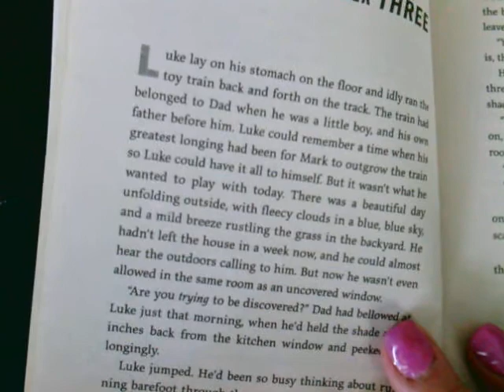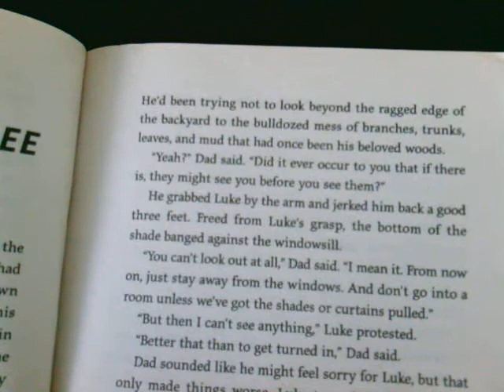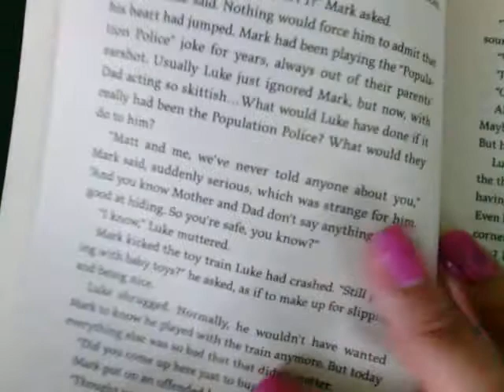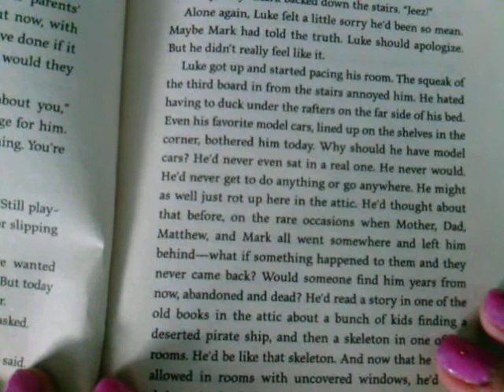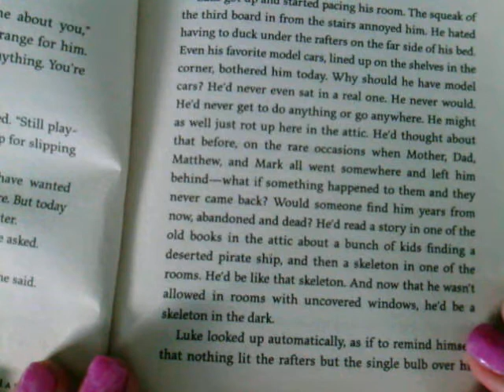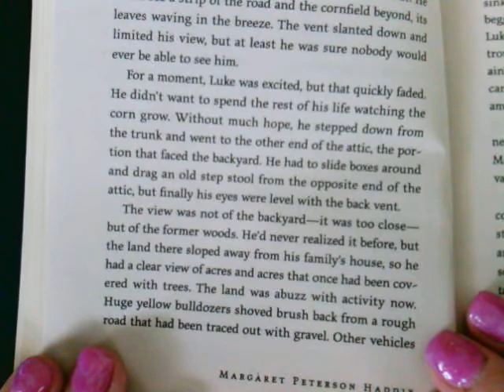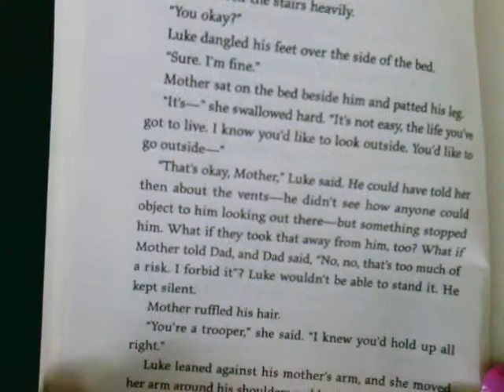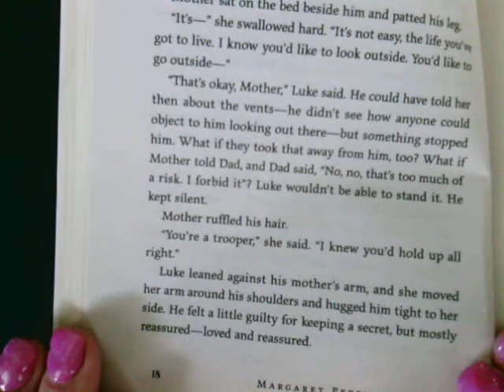Among the Hidden Chapter 3